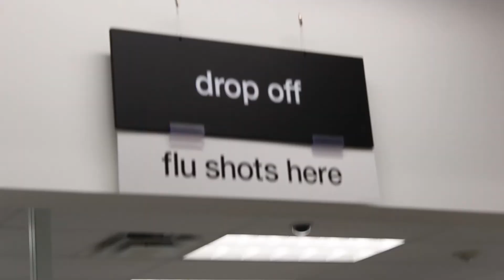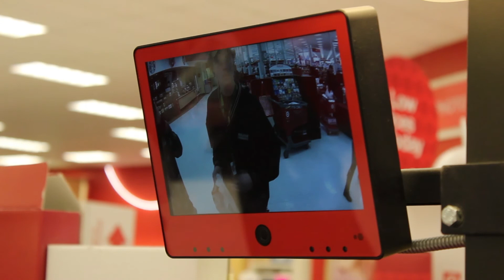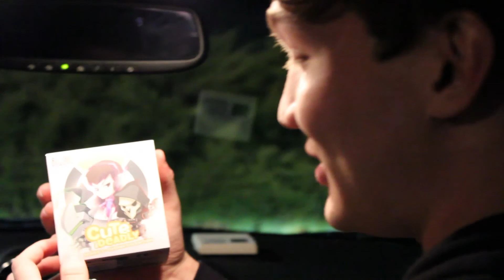Flu Shot Trip - Vlog (WHAT HAPPENS WHEN YOU GET TWO FLU SHOTS!!?)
WATCH AS I GROW THREE ARMS AND SHOOT WEBS FROM MY HANDS!!1!